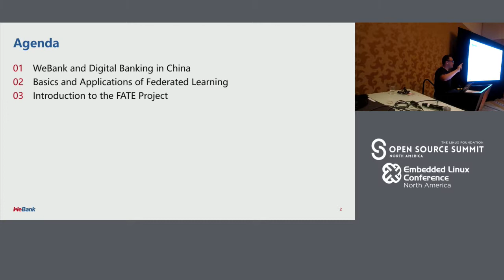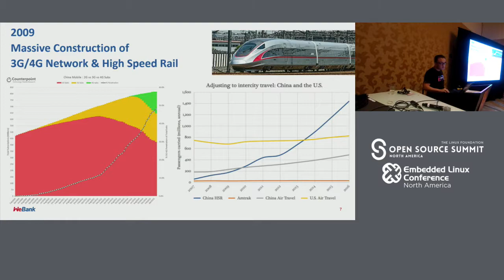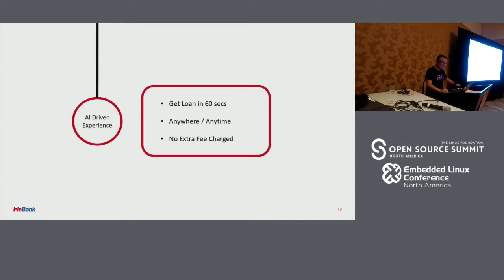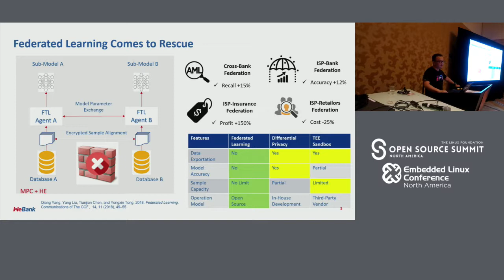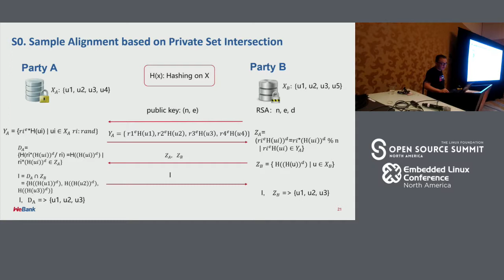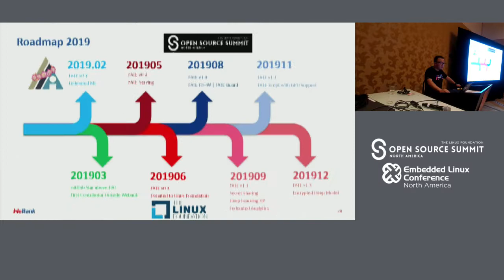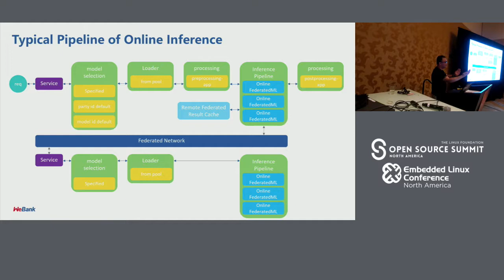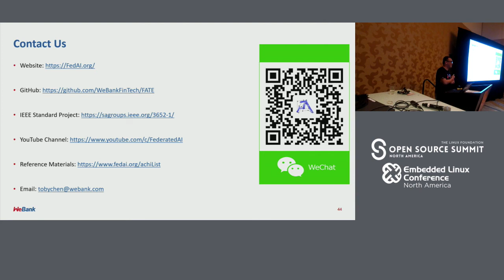Federated AI in Future Digital Banking - Tianjian Chen, WeBank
The digital banking industry is booming in recent years. More than 600 million people in China, nearly half of the total population, can access banking service online now. Of which 100 million citizens have become the customers of WeBank, an AI-driven full digital bank which headquarters in Shenzhen. This talk unveils how does this happen in less than five years and why WeBank initiate a momentum of the federated AI based on open-source federated machine learning technology.